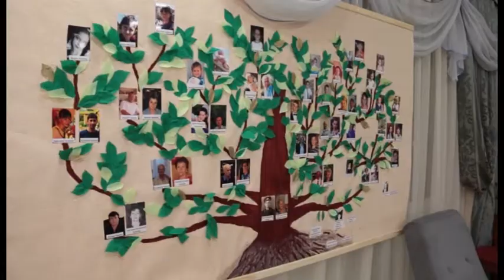В станице Благовещенская труженица тыла отпраздновала 90-летний юбилей